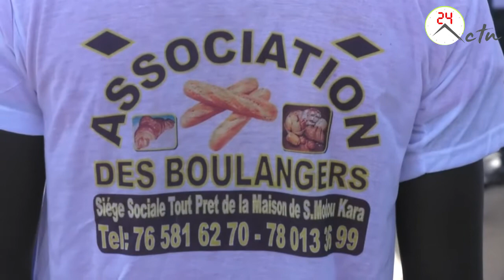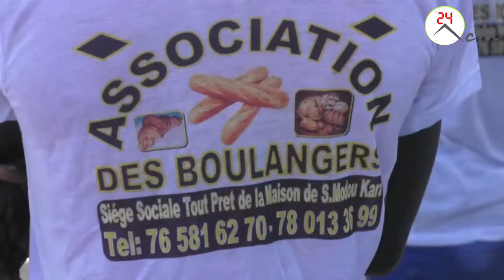La marche de l'association des boulangers lors du 1ER MAI